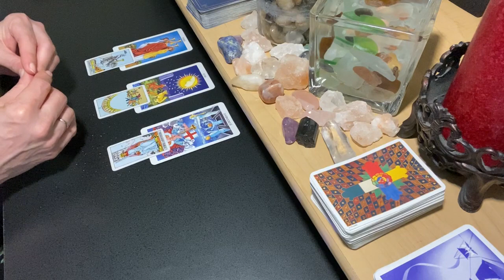ARIES June 22 Weekly | Mentally Disturbed